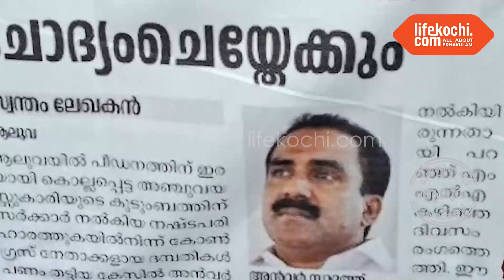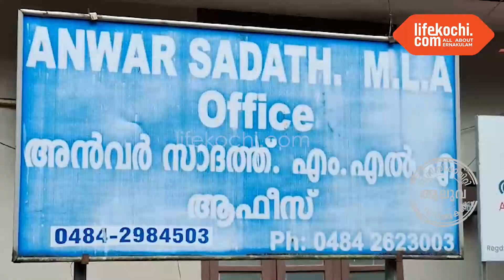MLA അൻവർ സാദത്ത് രാജിവെക്കണം എന്നാവശ്യപ്പെട്ടുകൊണ്ട് MLA യുടെ ഓഫീസിലേക്ക് ബഹുജനമാർച്ച് സംഘടിപ്പിച്ചു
ആലുവ : മരണപ്പെട്ട പിഞ്ചു ബാലികക്ക് സർക്കാരിൽ നിന്നും ലഭിച്ച ധനസഹായ ഫണ്ട് തട്ടിയെടുത്ത പ്രതികളെ സംരക്ഷിക്കുന്ന MLA രാജിവെക്കണമെന്നാണമെന്നാവശ്യപ്പെട്ടുകൊണ്ടാണ് ബഹുജന മാർച്ച് സംഘടിപ്പിച്ചത്. മാർച്ചിന് ആലുവ ഏരിയാ സെക്രട്ടറി എ പി ഉദയകുമാർ നേതൃത്വം നൽകി. മാർച്ച് ഉദ്‌ഘാടനം ചെയ്തു കൊണ്ട് ജില്ലാ സെക്രട്ടറി സി എൻ മോഹനൻ സംസാരിച്ചു. വാർത്തയുമായി ലൈഫ്കൊച്ചി റിപ്പോർട്ടർ ബാബു ആലുവ.